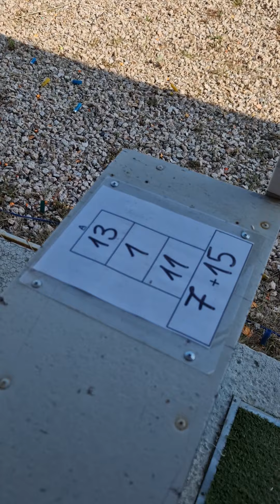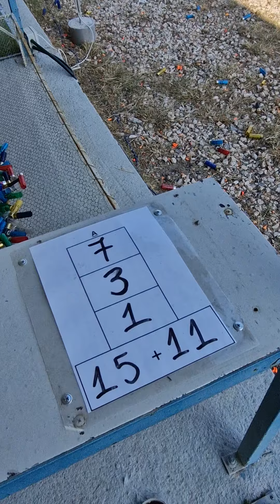Αθλητισμος-Σκοποβολη-Clay Shooting-Compak Sporting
Σκοποβολή στο Σκοπευτήριο Σχιστου Πειραια.Αθλημα πηλινος στόχος Compak Sporting